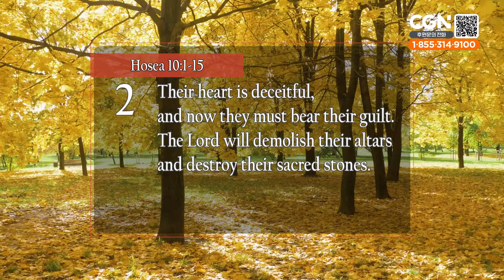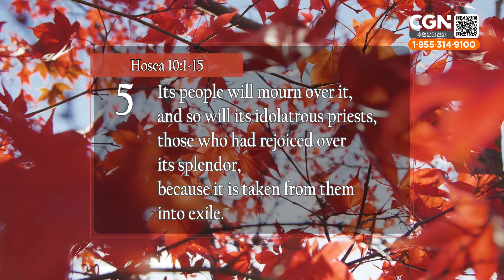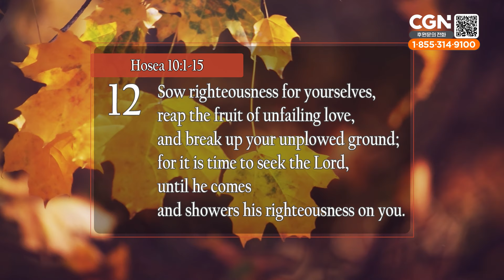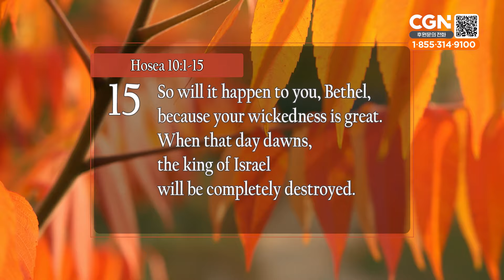Time to Seek the Lord (Hosea 10:1-15) Living Life 10/13/2024 Daily Devotional Bible Study